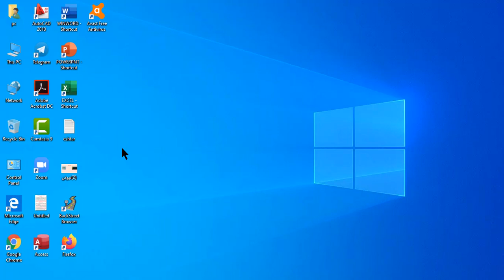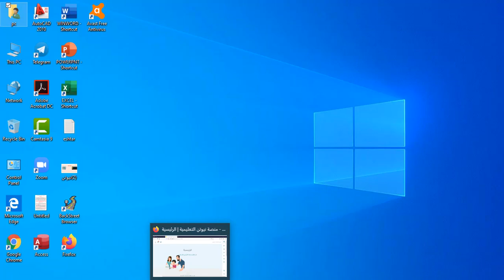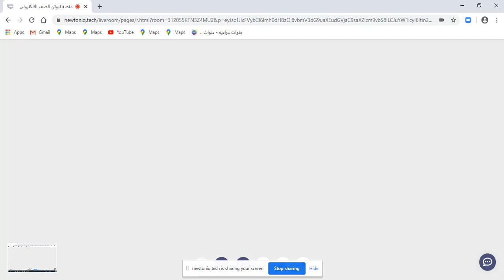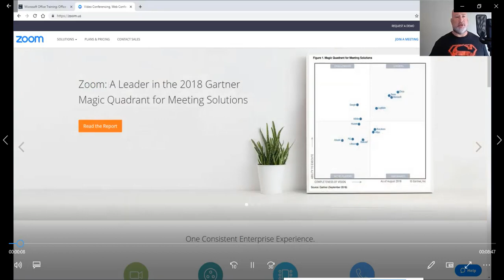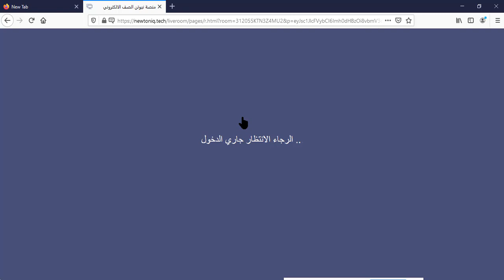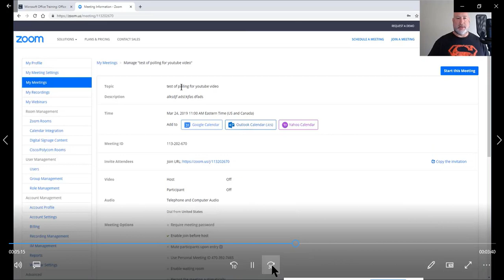كيف تشارك فيديو مسجل مسبقا بدل البث المباشر في منصة النيوتن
بعض الاساتذة لايرغب بالبث المباشر لاعتبارات خاصة ويريد بدل ذلك ان يبث فيديو مسجل سابقا وتم مونتاجه واعداده بصورة جيدة